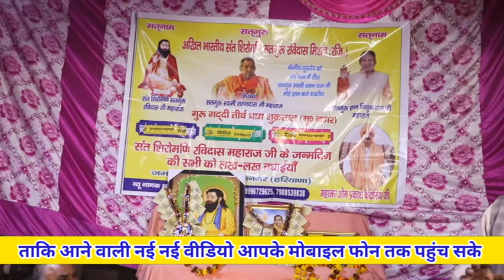मेरा सतगुरु मुझ पे राजी।। Vinod Katariya bhajan।। Jay Bheem Jay Ravidas 14 April bhajan।।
Satguru Ravidas mission Studio
Guru ravidas mission studio
Ravidas samandas bhajan

इस चैनल पर भी आपको  गुरु रविदास एवं सतगुरु समन दास जी बाबा श्याब डॉक्टर भीमराव अंबेडकर जी के नए नए भजन सुनने को मिलते रहेंगे
Satsang bhajan
Ravidas jayanti bhajan
Ravidas song
Ravidas Vani
Ravidas bhajan
2022 bhkti bhajan
Samandas satsang
Satsang Gyan
Ksp song
santo ki aarti

nay bhajan
live bhajan
recoding bhajan
ravidas Bhim bhajan
samandas Ravidas bhajan
 , ravidas bhajan bhagat ,
ravidas bhajan by samandas
2023 jayanti bhajan
jayanti special Ravidas song
live bhajan
Bheem dava Kedar bhajan
2023 aatri
Kabir das bhajan
new dj bhajan
jai hind

गुरु प्रेमियों गुरु रविदास मिशन स्टूडियो में आप सभी का स्वागत है अगर आप हमारे चैनल को पहली बार देख रहे हैं तो चैनल को सब्सक्राइब जरूर कर लीजिए क्योंकि हमारे चैनल पर हर रोज नए नए भजन नए नए वानिया अपलोड की जाती है हम आपको हर एक आश्रम के सत्संग लाइव दिखाने की पूरी पूरी कोशिश करते हैं अगर आपको प्रोग्राम अच्छा लगे तो वीडियो को लाइक करें कमेंट करके हमें जरूर बताएं📸📸📸📸📸📸📸🤳🤳💪💪💪👌👌👌👌👌👌

अगर आप अपने घर पर कोई आप अपना घरेलू प्रोग्राम घरेलू सत्संग या सामाजिक सत्संग करवाना चाहते हैं तो आप हमसे संपर्क करें हमारे यहां गुरु रविदास प्रचार प्रसार से सभी प्रकार की सामग्री उपलब्ध कराई जाती है

फुल फुल एचडी में सत्संग रिकॉर्डिंग करवाने के लिए संपर्क करें हमारे यहां जबरदस्त क्वालिटी के साथ सत्संग रिकॉर्डिंग किए जाते हैं हमारे यहां सत्संग में ड्रोन कैमरा भी उड़ाया जाता है हमारा कांटेक्ट नंबर है 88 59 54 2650